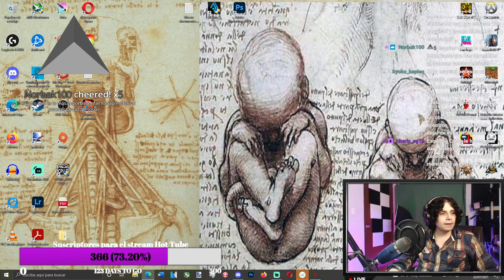Qué sucede senpai, te noto urgido